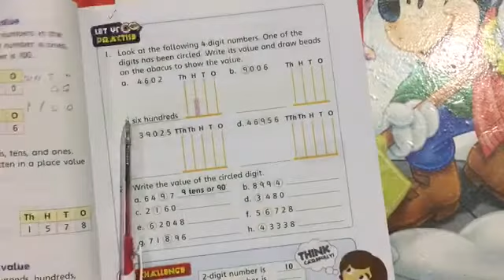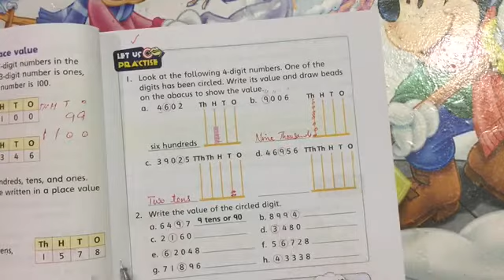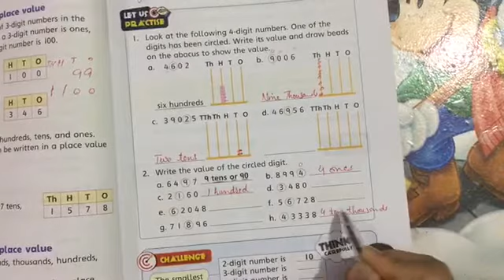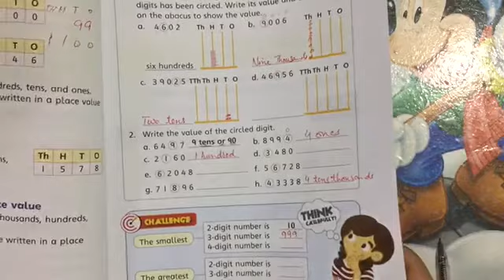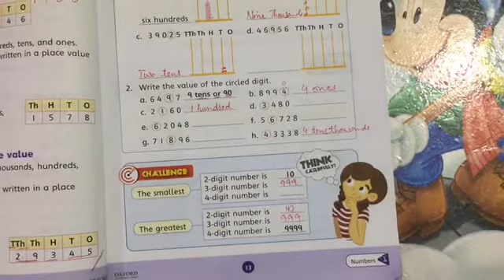Lesson 14 -Oxford New Countdown Maths Third Edition - Class 3 - Distance Learning Program